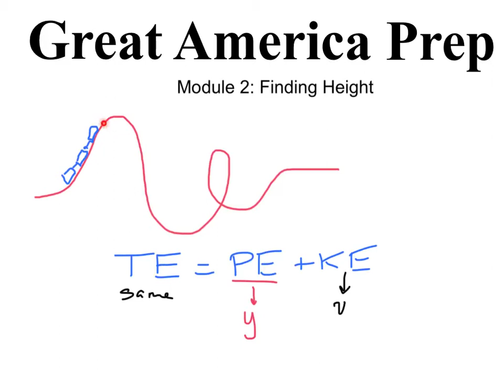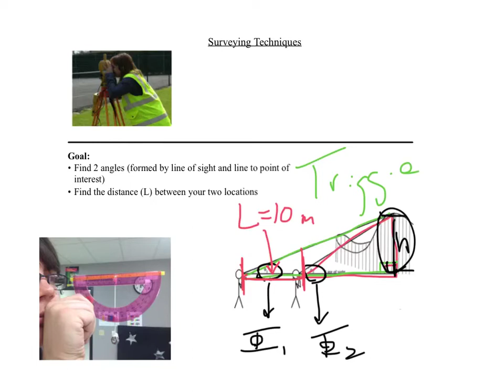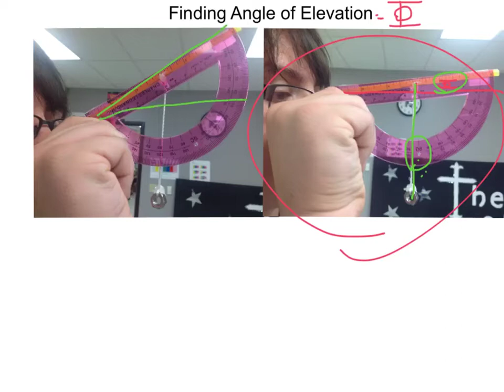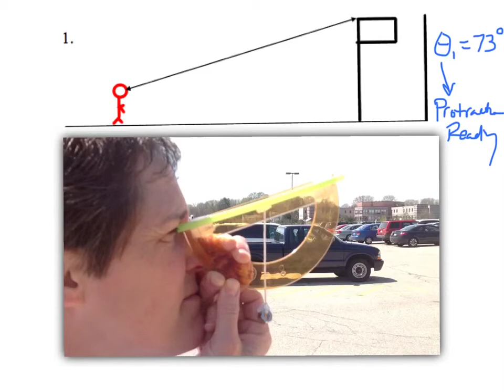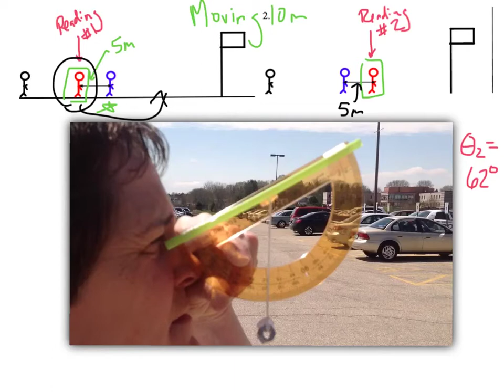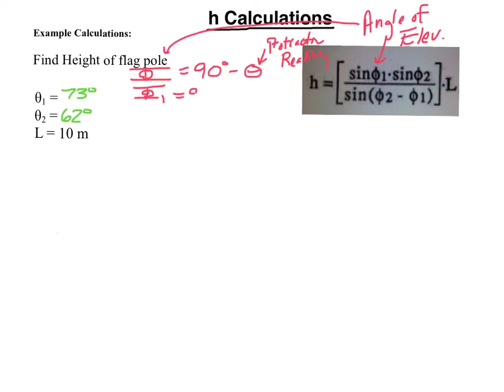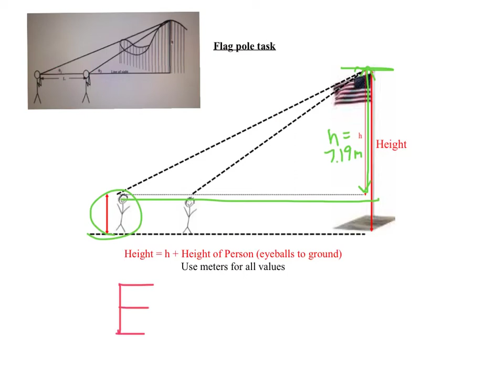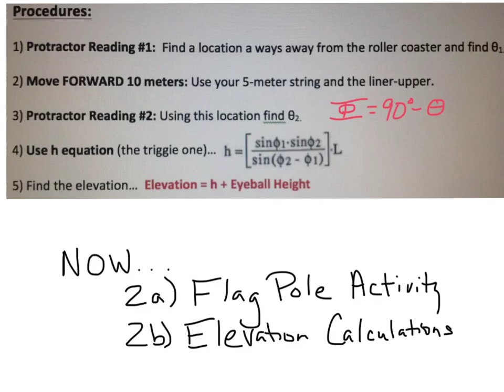GA Module 2---Height Calculations